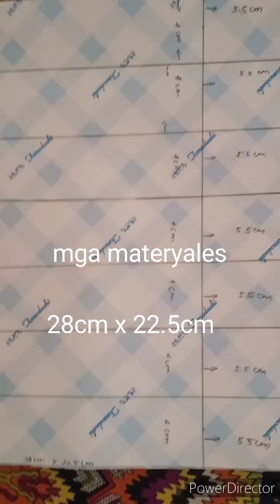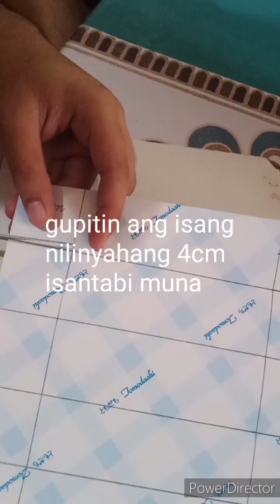DIY Packaging box,class activity#ecofriendly#autism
Transition Vocattional Livelihood Gardening class,DIY packaging box for Organic Liquid fertilizer class project